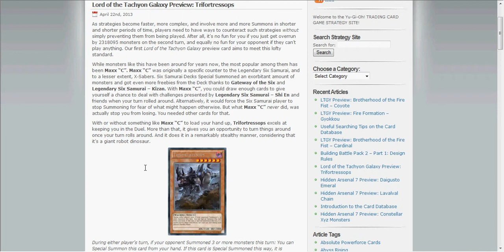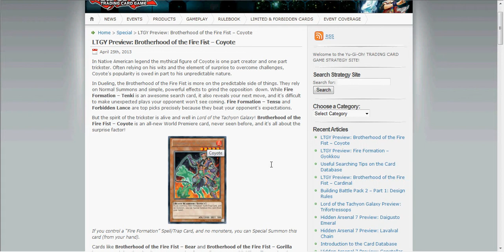Lord of the Tachyon Galaxy Preview: Trifortressops and Brotherhood of the Fire Fist -- Coyote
Hey yugioh people ! Thanks. What do you think of these two cards ?

Trifortressops: During either player's turn, if your opponent Summoned 3 or more monsters this turn: You can Special Summon this card from your hand. If this card is Special Summoned this way, it is unaffected by other card effects, but loses 500 DEF during each player's Standby Phase.

Brotherhood of the Fire Fist -- Coyote : If you control a "Fire Formation" Spell/Trap Card, and no monsters, you can Special Summon this card (from your hand).